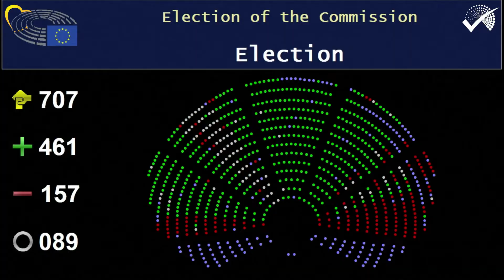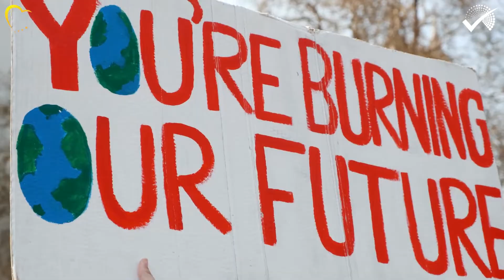New Commission, Climate Change, Sakharov Prize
The European Parliament gave its thumbs up to the new European Commission, with EPP Group Chairman Manfred Weber explaining what EU citizens can expect from EPP Commissioners.

MEPs also debated how to boost the fight against climate change ahead of an upcoming UN conference in Madrid. EPP Group MEP Esther de Lange highlighted the importance of combating climate change whilst delivering economic growth and jobs and had a message for young climate protesters.

And the Parliament held a belated award ceremony for the 2018 winner of the Sakharov Prize for Freedom of Thought, Oleg Sentsov. The EPP Group had nominated Mr Sentsov for the prize, with the EPP Group’s Sandra Kalniete saying that the award sent a message of solidarity to all the illegally-detained Ukrainian political prisoners.